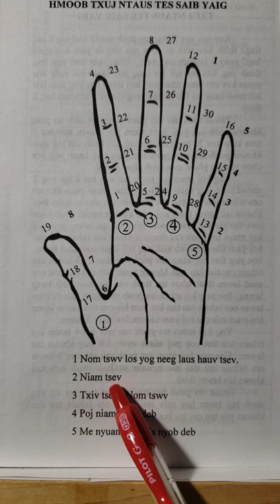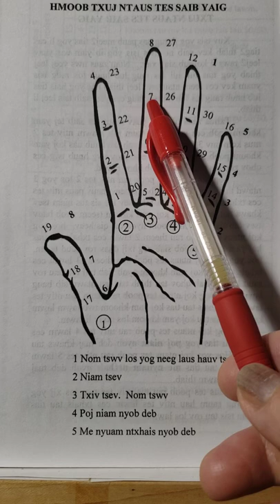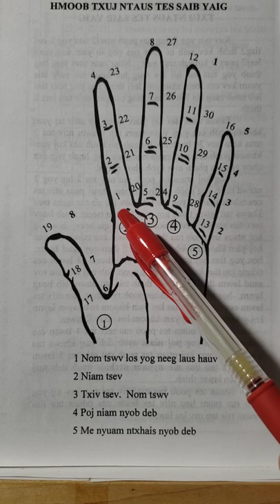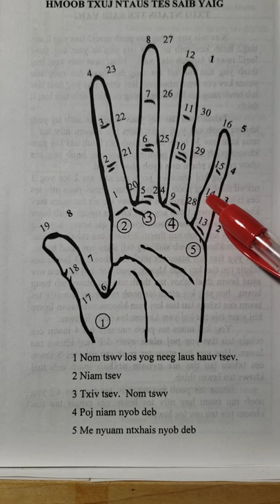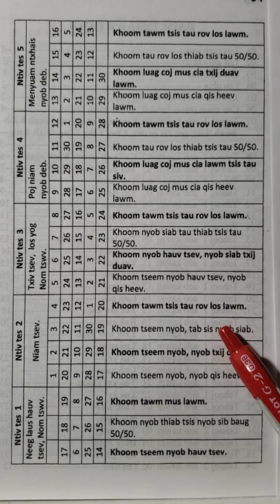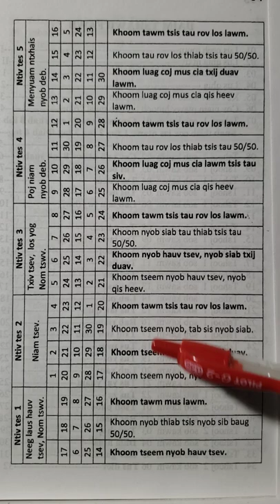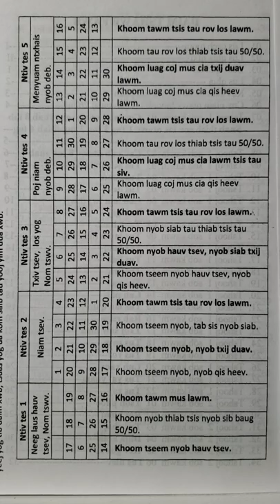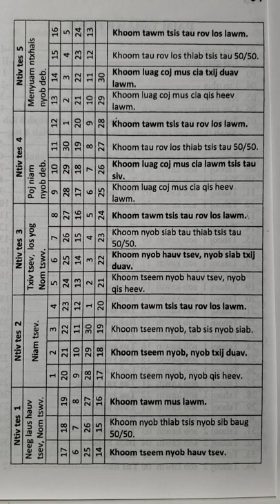qhia ntxiv. Hmoob txuj saib yaig